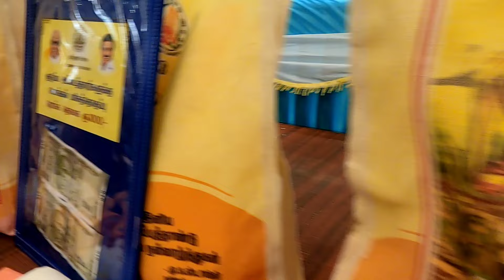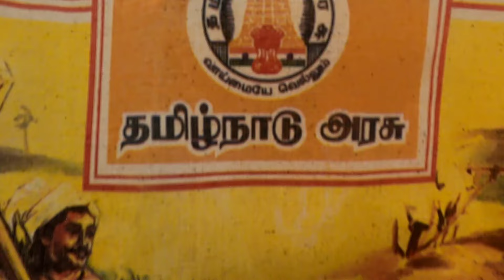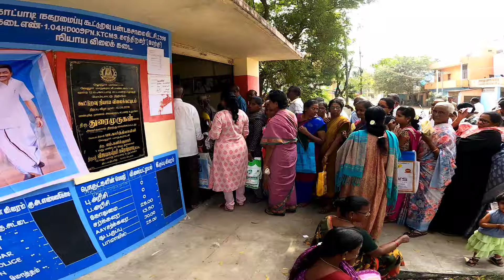பொங்கல் பரிசு தொகுப்பினை மாண்புமிகு நீர்வளத்துறை அமைச்சர் திரு துரைமுருகன் அவர்கள் தொடங்கி வைத்தார்